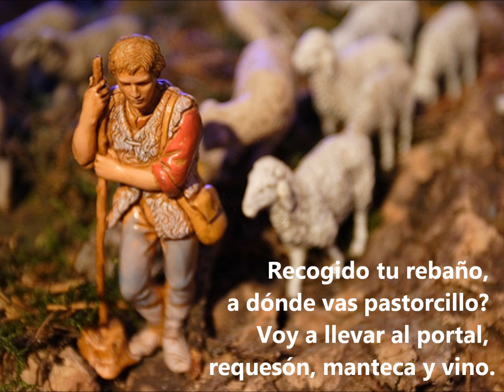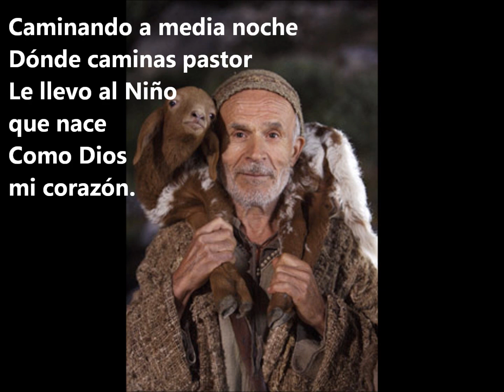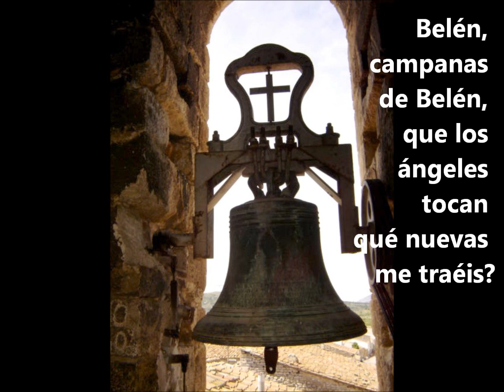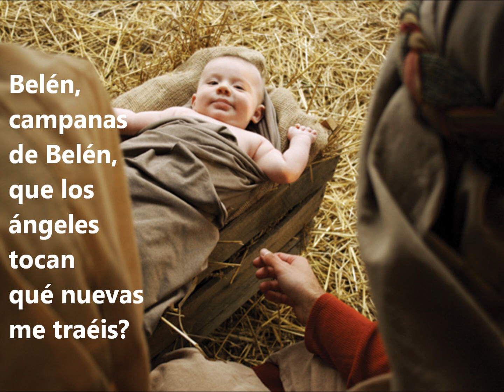CAMPANA SOBRE CAMPANA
Villancico Latinoaméricano.